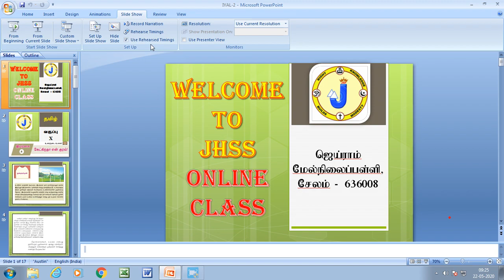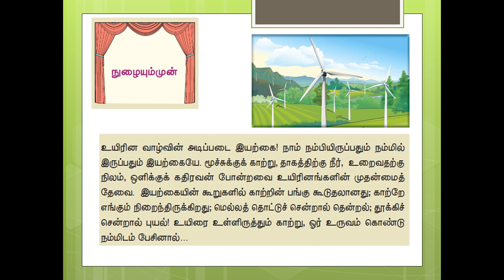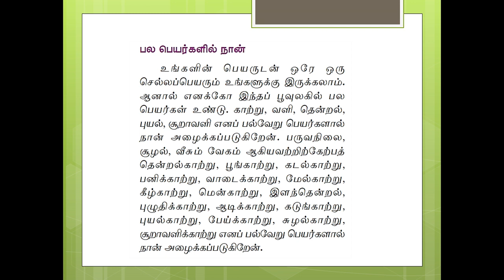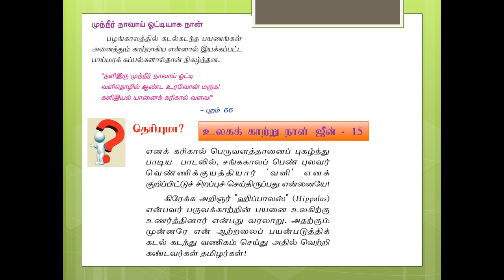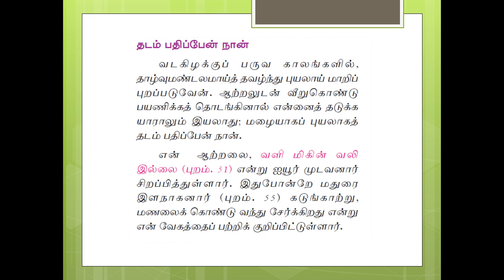X STD TAMIL UNIT 2 PART 1